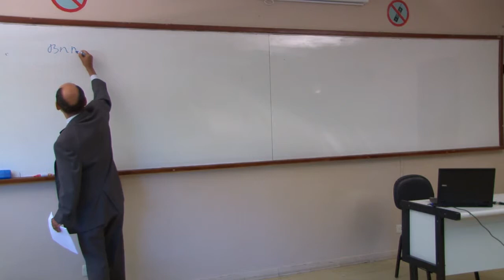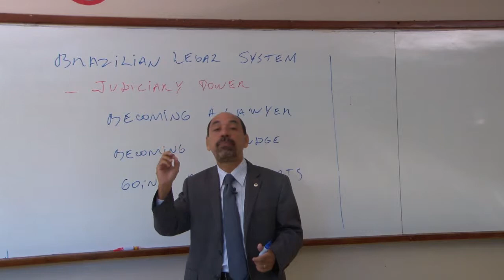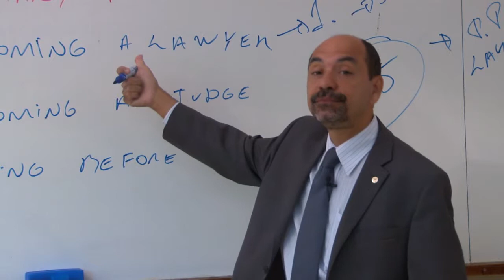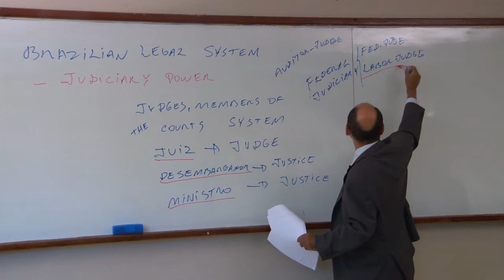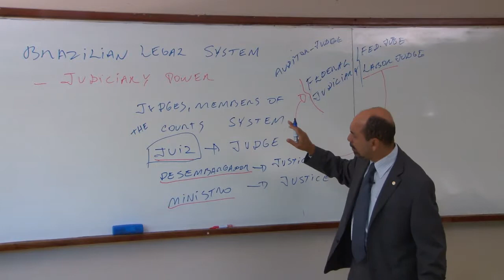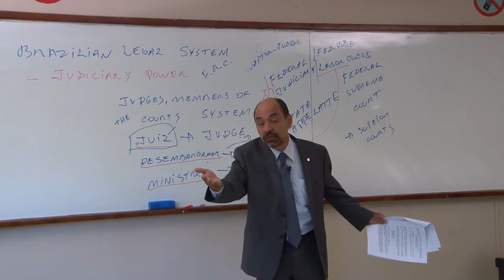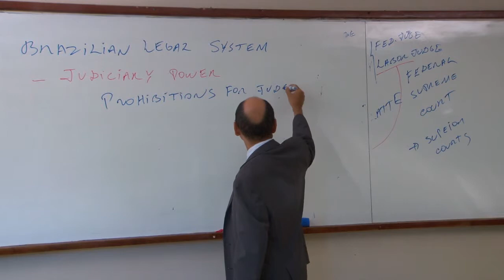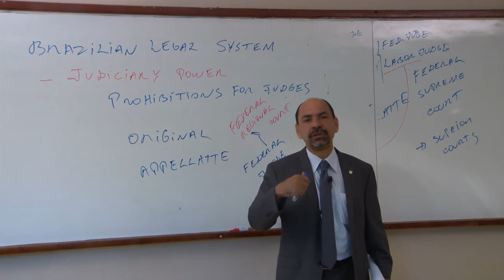Brazilian Legal System - Program 4 - João Carlos Souto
What are the legal requirements to become a Lawyer and a Judge in Brazil, the structure of the Judiciary, the official names of the members of the Judiciary (Judge, Justice) are, among others, the issues of Program 4.